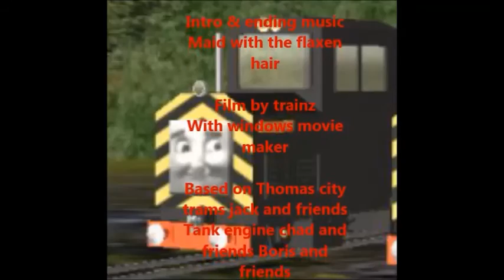M&F Episode 8 Sticking power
Episode 8 of Mike and Friends from the Arlesdale railway. Made using images and videos fromTrainz.